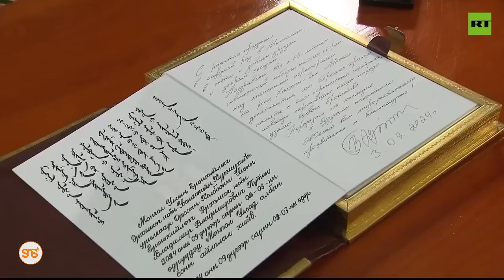PUTIN awasili Mongolia licha ya wito wa ICC unaotaka akamatwe, Ukraine yalalamika!